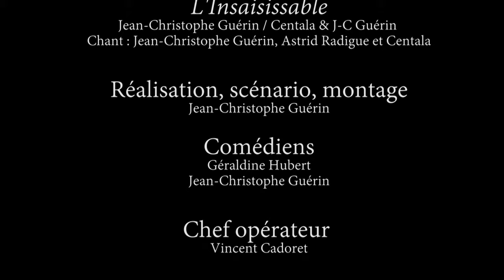L'Insaisissable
Jean-Christophe Guérin / Centala & J-C Guérin
Chant : Jean-Christophe Guérin, Astrid Radigue (@AstridRad ) Centala

Réalisation, scénario, montage
Jean-Christophe Guérin

Comédiens
Géraldine Hubert
Jean-Christophe Guérin

Chef opérateur
Vincent Cadoret  (@vincentcadoret3169)

Remerciements
Madame et Monsieur de Villaeon, propriétaires
du château de Montmuran

        Rennes, septembre 2023